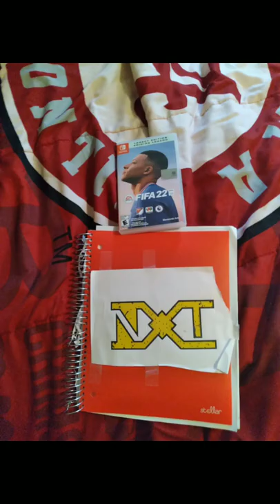MLDC MLR June 11,2022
Vanessa Richardson Shae Cornette Jenny Taft